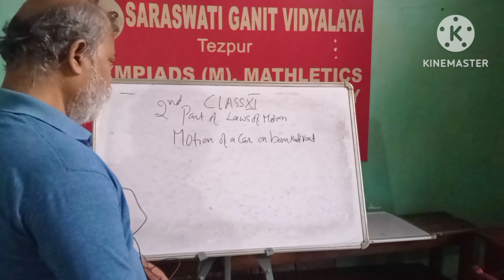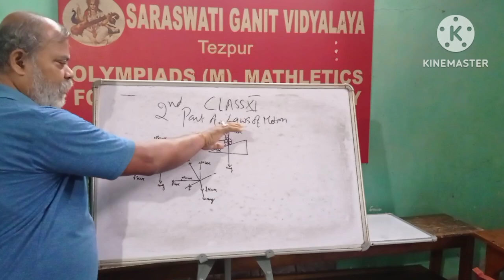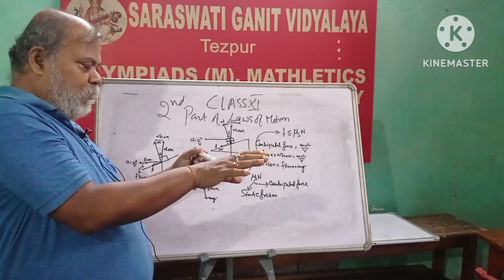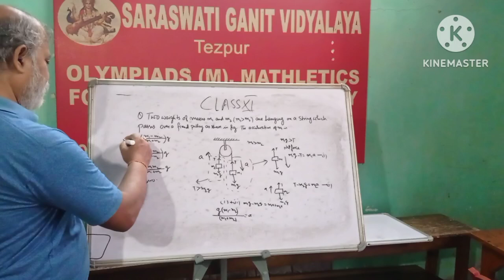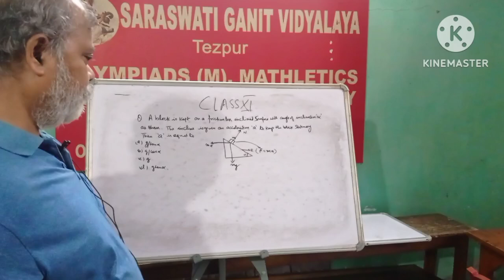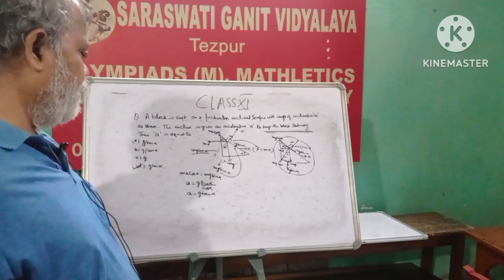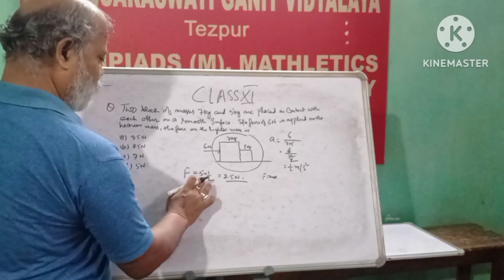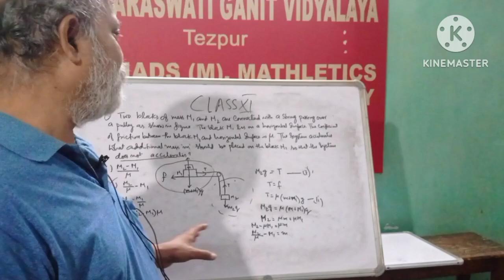Laws of Motion Part 2